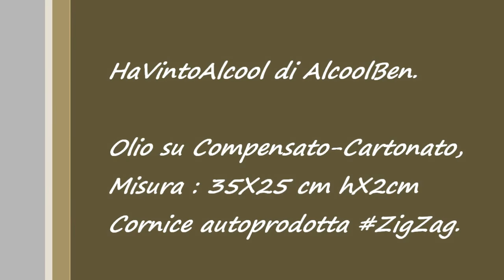di Alcoolben olio su compensato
e descrive, la potenza che hanno tutti i più forti alcolici
che esistono in commercio e che cambiano la nostra vita .

                               L'Alcolismo non esiste, ci mentivano.

Il gene ADH è legato alla produzione dell'enzima chiamato alcol deidrogenasi, che nell'uomo, ma anche in altri animali, ha il ruolo di catabolizzare gli alcoli che altrimenti sarebbero tossici.
In altri termini, l'enzima scompone l'alcol in acetaldeide, che a sua volta viene convertito nelle molecole di acetato che hanno varie funzioni nell'organismo.
Gli studiosi hanno scoperto che il gene ADH si sta evolvendo in modo da degradare molto più velocemente l'alcol, col risultato di farci provare quasi immediatamente il malessere delle grandi
e tossiche bevute. I ricercatori non sanno come ciò stia avvenendo, tuttavia si tratta di un processo in grado di proteggerci dall'alcolismo proprio perché in grado di bloccarlo sul nascere.

La dipendenza alcolica non esiste, il comportamento ossessivo e compulsivo di cercare bevande alcoliche e la tipica necessità di bere al mattino, appena svegli, da assuefazione e tolleranza,
per raggiungere un determinato effetto desiderato dall’individuo, che costretto a bere quantità sempre crescenti o maggiori, di bevande alcoliche, gli causerebbero, forti bruciori di stomaco, emicranee, vomito, tachicardia, tremori, agitazione e malessere generale e continuativo.

Un vero Alcolista non riuscirebbe a vivere un paio di mesi , L'alcol ha numerosi effetti tossici acuti e cronici sull'apparato circolatorio , provoca vasodilatazione cutanea perdita di calore e di temperatura corporea , aumento della pressione sanguigna con incidenza di infarto .
L'ingestione di alcol provoca un aumento della secrezione salivare e gastrica , generalmente malassorbimento a livello intestinale e diarrea , l'alcol ha un effetto tossico che acuto e cronico sul pancreas, provocando pancreatiti
,azione tossica diretta sulle cellule pancreatiche e sul fegato ,con necrosi e fibrosi epatica, cirrosi ed  epatocarcinoma e molte neuropatie gravi come la psicosi di Korsakoff , ecc , ecc.

Tutto questo conferma che il corpo umano non riesce ha tollerare la tossina alcolica e la definizione
“ ALCOLISMO NON ESISTE ” , GLI ALCOLISTI NON ESISTONO,
 NON VIVREBBERO A LUNGO TERMINE.